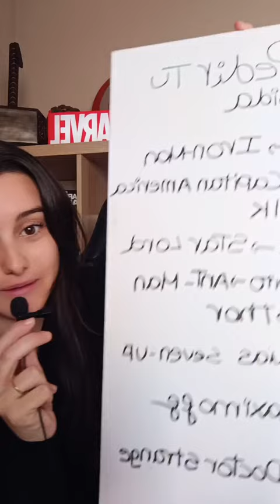CURIOSIDADES DE UNA GRAN FAN DE MARVEL.